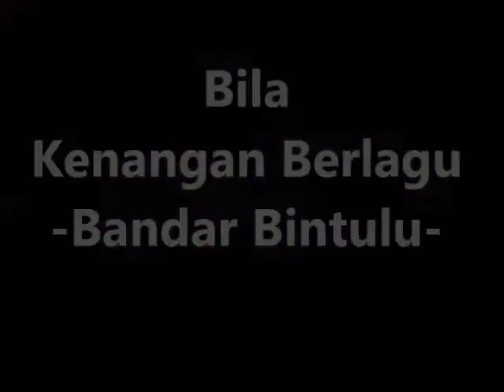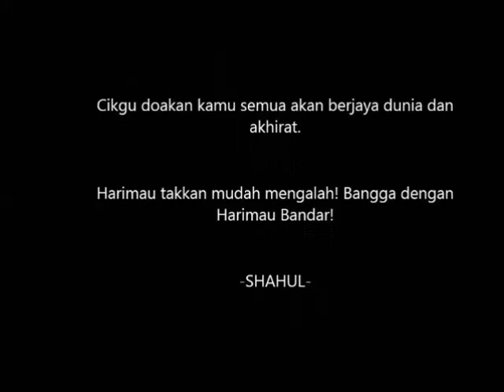Kenangan Sarawak SMK Bandar Bintulu